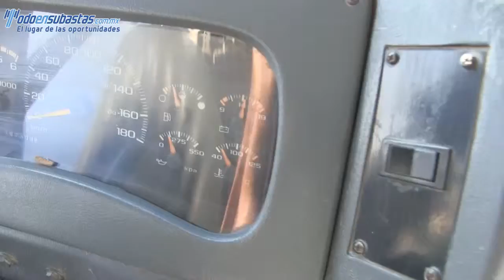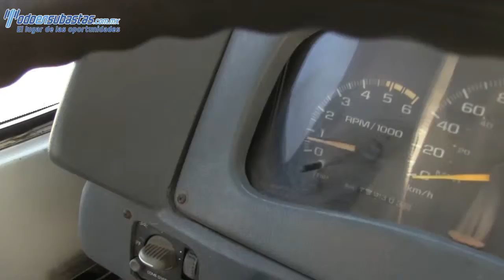104061 Chevrolet / C 3500 / 2006